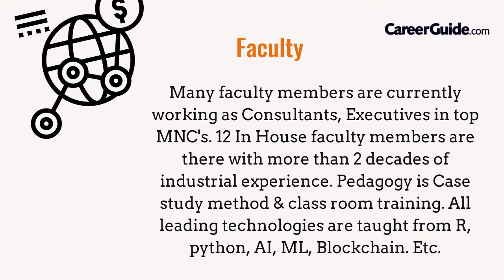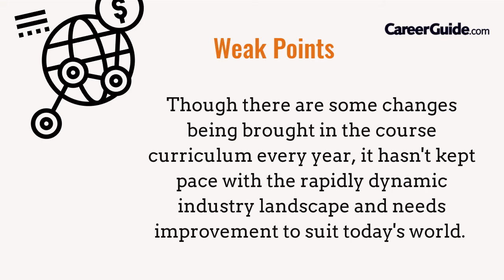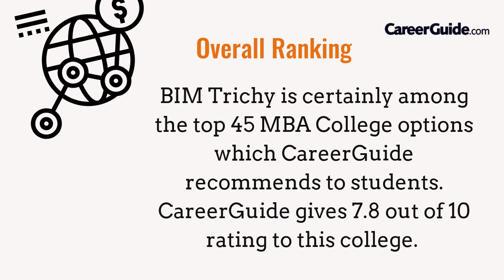College Review: Bharathidasan Institute of Management (BIM), Trichy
Here is a review of the Bharathidasan Institute of Management (BIM), Trichy, know all about the courses, campus, and all the important aspects which make this college what it is...